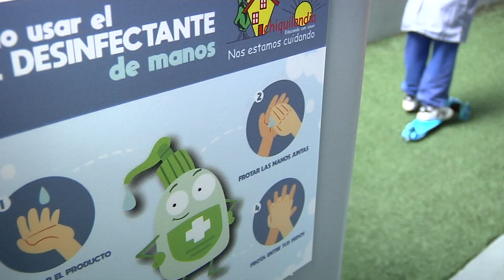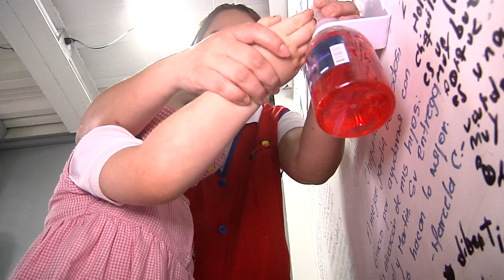Hoy reabrió el primer jardín infantil en Medellín- Telemedellín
NoticiasTM Chiquilandia en Belén Rosales es el primer jardín infantil de la ciudad con los protocolos de bioseguridad aprobados para recibir de manera presencial a sus estudiantes.